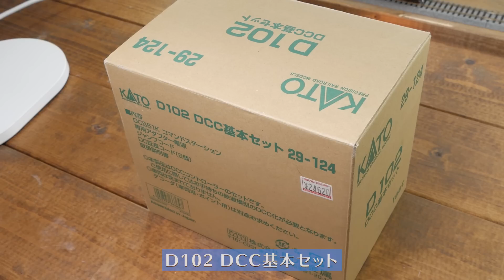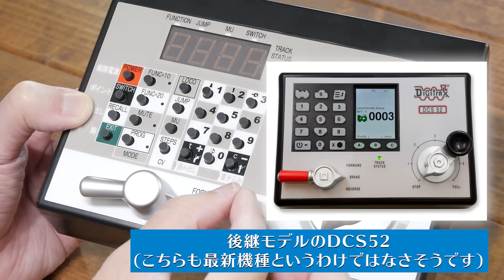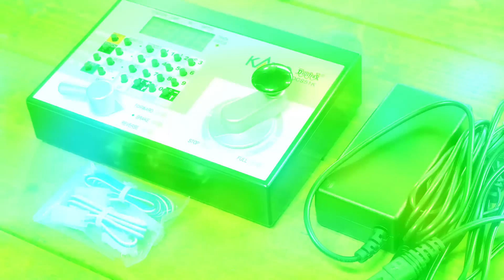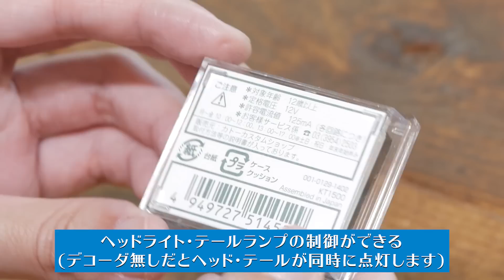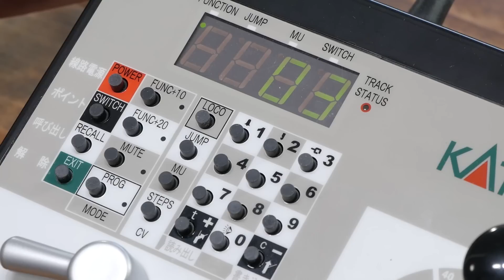KATO 瑞風をDCC化! DCCフレンドリー(デコーダ)を取り付ける / Nゲージ 鉄道模型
KATOから発売されているD102 DCC基本セット(DIGITRAX DCS51K)を開封しました。
また、DCCフレンドリーデコーダをKATOの瑞風へ取り付けるところまで行いました。
▶KATO DCC解説ページ

▶D102 DCC基本セット

【関連動画】
▶︎ポイントレールをDCC化してみる / 鉄道模型 / ロクハン eトレインコントローラー

▶KATO DCCデコーダー搭載のキハ58系を開封&アナログ運転で走行! / HOゲージ 鉄道模型

キハを操作したい

★3Dプリンター用フィラメント販売中★

(SHIGEMON宛)